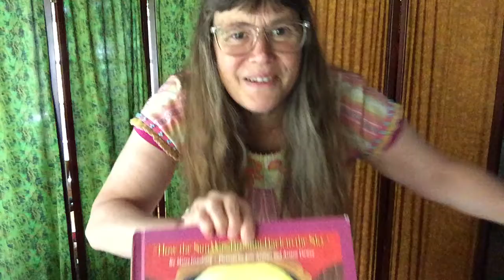Storytelling of How the Sun was Brought Back to the Sky by Mira Ginsburg